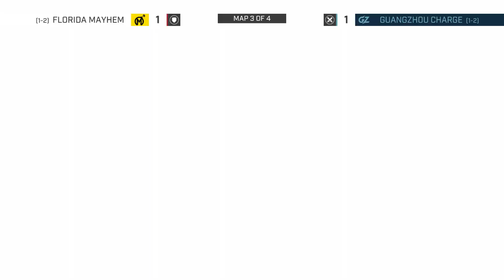Florida Mayhem vs Guangzhou Charge (Map 3) | Overwatch League 2019 Season 2 Stage 1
Florida Mayhem vs Guangzhou Charge (Map 3) | Overwatch League 2019 Season 2 Stage 1 Week 3

For daily twitch clips in instagram

For Memes daily

🎤 Hosts:
Puckett (Chris Puckett)

🎤 Interviewers:
Mica (Mica Burton)
Danny Lim (Danny Lim)
Emily (Emily Tang)

✔ Analysts:
Bren (Brennon Hook)
Sideshow (Josh Wilkinson)
Soe (Salome Soe Gschwind-Penski)
Malik (Malik Forté)

🎤 Commentators:
MonteCristo (Christopher Mykles)
DoA (Erik Lonnquist)
Uber (Mitch Leslie)
Mr X (Matt Morello)
Semmler (Auguste Massonnat)
Hexagrams (Robert Kirkbride)
Achilios (Seth King)
Wolf (Wolf Schröder)